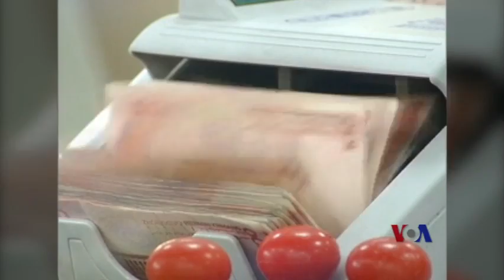周小川：一两年内放开存款利率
中国官员首次表示将在两年时间内放开银行存款利率。美国的中国经济问题专家认为，存款利率的自由化是中国经济改革日程上最为重要的改革措施之一。脸书: